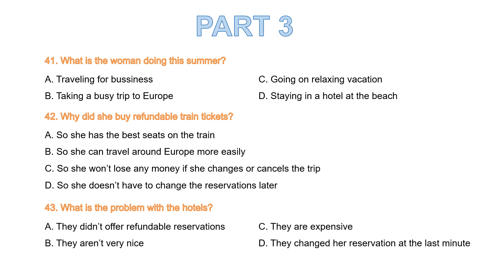Part 3 || Test 1 || Question 41 - 43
A: It sounds like you have a pretty busy travel itinerary this summer. How are you going to fit all of those activities in?
B: I bought all refundable train tickets so if anything goes wrong. I can always get my money back. The European rail company I bought the tickets from seem very flexible.
A: That's good, but what about the hotels. Are those reservations refundable too?
B: Well, no I'm just hoping I don't need to change any of those.

41. What is the woman doing this summer?
A. Traveling for bussiness
B. Taking a busy trip to Europe
C. Going on relaxing vacation
D. Staying in a hotel at the beach
42. Why did she buy refundable train tickets?
A. So she has the best seats on the train
B. So she can travel around Europe more easily
C. So she won’t lose any money if she changes or cancels the trip
D. So she doesn’t have to change the reservations later
43. What is the problem with the hotels?
A. They didn’t offer refundable reservations
B. They aren’t very nice
C. They are expensive
D. They changed her reservation at the last minute
Richard Benjamin Filbert